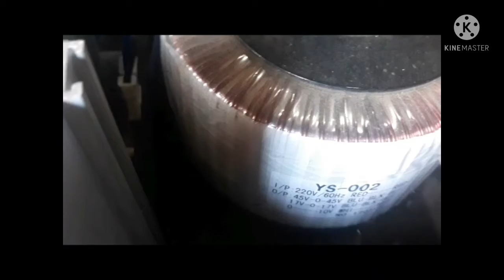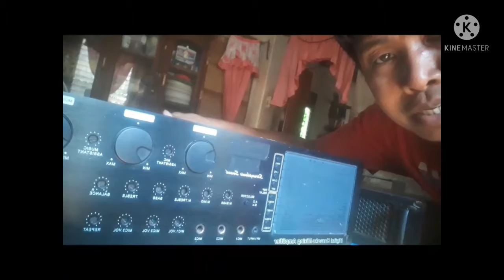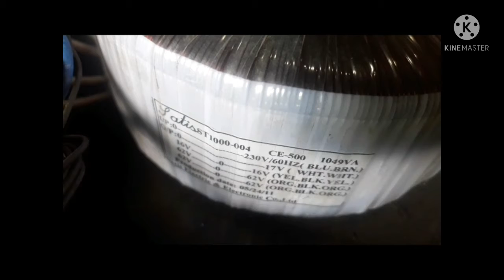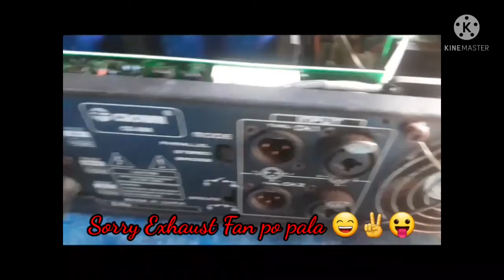Ang dami palang pieza sa loob ng power amp ..